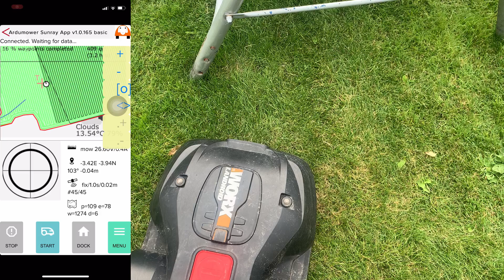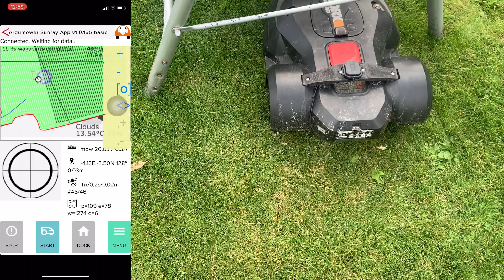Landrumower: Season 2022 ends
The season 2022 is almost end. Time to pay tribute to the little helper with a video.

The basis for rebuild is a WORX Landroid WG795e Type 1. "Landrumower" uses GPS RTK WiFi NTRIP for perimiter detection
GPS correction data are coming from SAPOS Service Germany. This service is free to use in my region.